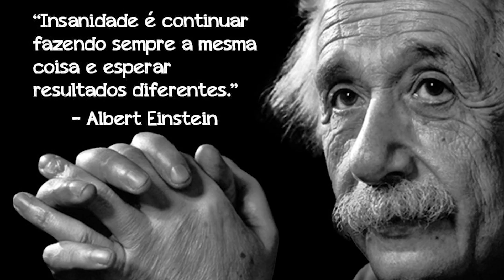OS 5 MAIORES ERROS PARA EVITAR PROFISSIONALMENTE | ARCHBIZ - ARCHVIZ BUSINESS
Fala, Render People! Hoje eu estou de volta aqui com mais dicas profissionais que eu fui “coletando” aos poucos durante os meus 20 anos como artista 3D e me ajudaram a chegar onde estou hoje. Nesse vídeo eu separei 5 coisas que você provavelmente está fazendo errado e que mudando vão te ajudar muito profissionalmente.

Por esses motivos eu falo tanto de se atualizar e quanto mais você se dedica à algo, melhor serão seus resultados. Eu vejo que tem muitos alunos que estão na fase de construção das coisas, dando a cara a tapa, e eu consigo claramente ver outros alunos que já passaram dessa fase e já criaram uma equipe e tão podendo ficar com a família, aproveitar mais. E você pode fazer isso também!

Agora me conta, gostou das dicas? Você já cometeu algum desses erros? Já sugere algum tema para os próximos vídeos, deixa o seu like e lembre-se que o sucesso depende de você!